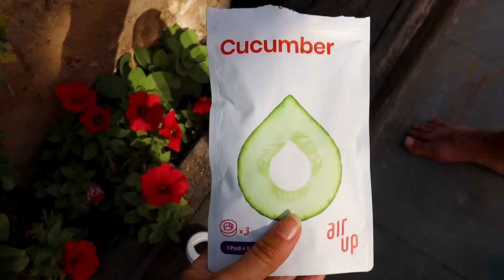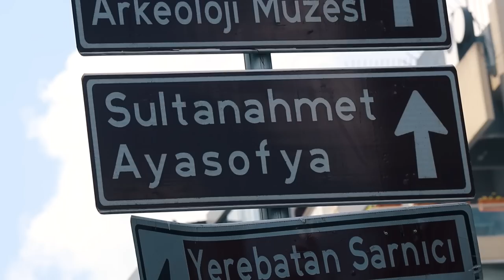NOT PREPARED FOR THIS (Istanbul Turkey Vlog 2022)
We hope you add this amazing city to your list of Where To Travel in 2022. This week our travel vlogs take us to the Turkish city of Istanbul, and we visit the Hagia Sophia and Cistern Basillica - in a birthday celebration Janine will never forget

Hotel Miniature in Istanbul was a lovely stay and we really recommend here is the

WE POST EVERY WEDNESDAY 8PM AND SUNDAY 9AM

Our mattress came from a company that do awesome made-to-fit mattresses for campervans (and houses). The company is called Custom Size Beds

The Woodburner is from Outbacker Stoves

The Fridge is a 130l Webasto, and is really good so far, once again will let you know more in coming weeks

Both the cooker and the oven are from Jackson Leisure, and are Thetford branded